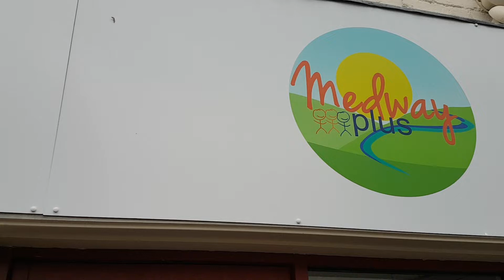Surviving Winter campaign 2018/19 - Medway Plus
Medway Plus have received various grants through Kent Community Foundation including funding through the Elderly and Isolated Themed Fund for social activities for elderly people in Medway who are most isolated. The six engagement events included their Tinsel Talents and Turns Talent Show for elderly and isolated people.

Older people across Kent and Medway need your help this winter. Donate your Winter Fuel Allowance to our Surviving Winter Campaign to support projects like this, to make winter less lonely for elderly and vulnerable in our county.